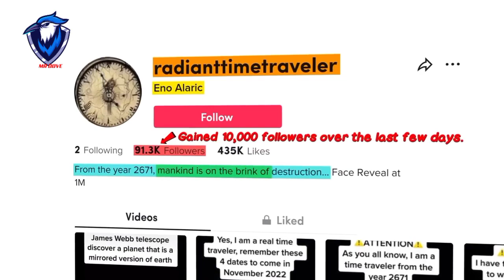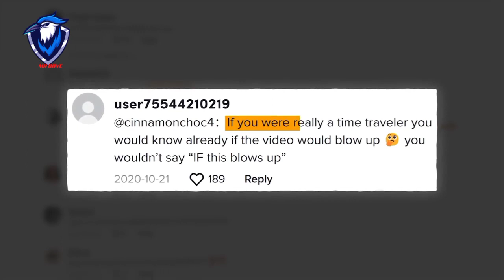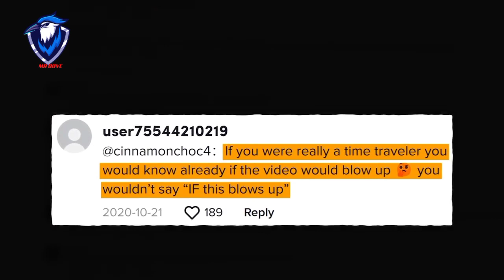The Dumbest Time Travelers On TikTok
The Dumbest Time Travelers On TikTok - Exposing Fake Predictions

Are you curious about time travel? Look no further than TikTok, where thousands of self-proclaimed time travelers from the future have taken over. In this video, we delve into the most absurd claims made by these TikTokers. Join us as we expose their outlandish predictions and question their authenticity. One notable TikToker, Eno Ulrich, claims to be from the year 2671, warning us about humanity's impending destruction. However, their own survival until 2671 raises doubts. From meteors and alien species to ancient ruins and Fortnite events, Eno Ulrich's predictions leave us scratching our heads. Rather than using their time travel abilities for personal gain, they promise a face reveal at 1 million followers, while another TikToker has already accomplished this. We explore the inconsistencies in their claims and highlight the skepticism surrounding their authenticity. We also encounter parody videos mocking these fake time travelers and encounter one TikToker, tequila Mockingbird, who shows her face but still raises doubts about her credibility. Despite lacking evidence, these fake time travelers continue to gain immense views and followers, leading us to question if it's all just a ploy for attention and popularity. Join us as we debunk their claims and expose the truth behind their failed predictions.